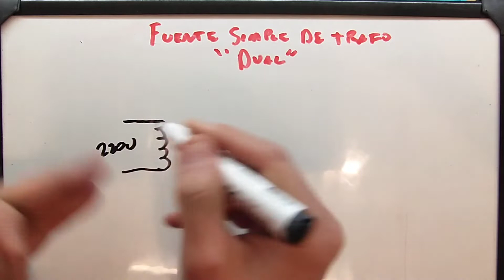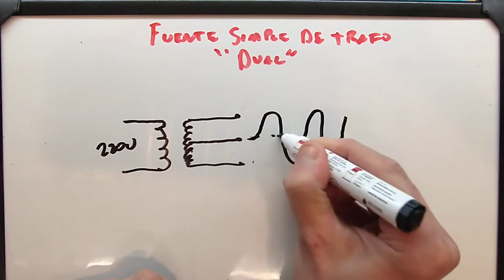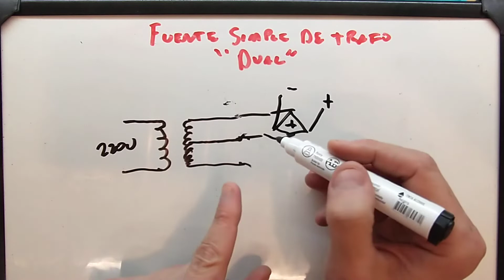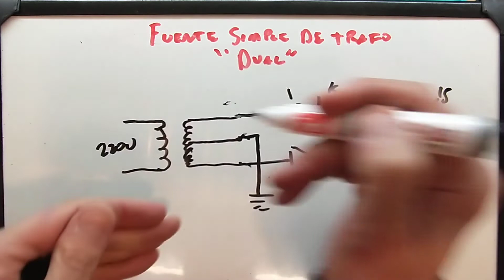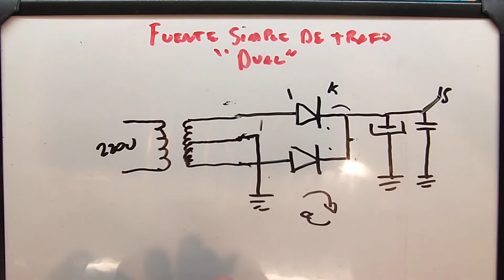28 - Fuente Simple con Transformador de tap central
En este video veremos Fuente Simple con Transformador de tap central con muy poca matemática para luego practicar esto con componentes económicos.
Los donativos son para mejorar los tutoriales.
Muchas Gracias.